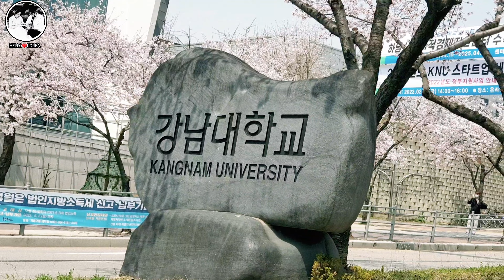Cherry Blossom- HELLO ❤ KOREA- EPI-41 - 벚꽃- වසන්තයේ සොඳුරු දසුන්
🌸ආයුබෝවන්!🌸
  🌸안녕하세요! 🌸

HELLO ❤ KOREA යූටියුබ් සංචාරයේ හතලිස් දෙවන නවාතැන්පොළ
"වසන්තයේ සොඳුරු දසුන් " "Cherry Blossom" "벚꽃" වීඩියෝවයි.
This is "HELLO❤️KOREA"  42th episode of our video series and "Cherry Blossoms" .We are traveling in different places and providing you very important educational knowledge.Keep in touch with us.Please like,comment,share and subscribe our videos.Thank you very much!🌸

EPS-TOPIK✏📚 විභාගයට සූදානම්වන ඔබ📕👩‍🎓📕 වෙනුවෙන්ම සැකසූ HELLO ❤ KOREA යූටියුබ් චැනලයේ අපගේ සංචාරයේ හතලිස් දෙවන වීඩියෝවත් එක්ක එකතු වන්න.

🌸볒꽃(사쿠라)- සකුරා මල්- Cherry Blossoms
🌸벚나무- සකුරා මල් ගස- Cherry blossom tree
🌸꽃이 피다- මල්  පිපෙනවා-
The flower is  blooming beautifully.
🌸벚꽃잎- සකුරා මල් පෙති- Cherry blossom flower petals
🌸꽃향기- මල් සුවඳ-
The smell of flowers
🌸벚꽃 축제- සකුරා මල් උත්සවය- Cherry blossom festival

🌸🏜🌸කොරියාවේ වසන්ත කාලය උදාවෙත්ම මුලින්ම මතකයට එන්නේ "සකුරා මල්". මේ සකුරාමල් අවුරුද්දේ තුන්වෙනි මාසයේ අග සතියේ සහ හතරවෙනි මාසයේ මුල් සතියේ වාගේ මලින් පිරී යයි. ඉතින් කොරියාවට මේ සකුරා මල් ආවේ කොහෙන්ද?බොහෝ දෙනාගේ මතයක් වන්නේ වර්ෂ 1910 සිට  වර්ෂ 1945 දක්වා වසර 35ක කාලයක් කොරියාව ජපන් ජාතිකයන්ගේ යටත් විජිතයක්ව පැවති කාලයේදී සකුරා පැළ ජපානයෙන් කොරියාවට ගෙනවිත් පැලකල බවයි.කෙසේ නමුත් අද වනවිට මෙම සකුරා මල් කොරියාවේ දසත ව්‍යාප්තවී තිබෙන අතර, කොරියනුවන්ගේ මෙන්ම විදේශිකයන්ගෙත් ආකර්ශණයට ලක්වී ඇත. එමෙන්ම කොරියාවේ සකුරා මල් පිපෙන කාලයට සකුරා මල් උත්සවද ඉතාමත් උත්කර්ෂවත් අන්දමින් පවත්වනු ලබයි. විශේෂයෙන්ම කොරියාවේ සකුරා මල් පිපෙන කාලයේ කොරියානුවන්ගේ මුවඟ මිමිණෙන ජනප්‍රිය සිංදුවක් වන "벚꽃 엔딩'' ඔයාලත් රසවිඳින්👇🌸🎼🌸

🌸❤️🌸 මෙවැනි විවිධ වූ අලංකාරවත් තවත්  සොඳුරු තැනකදී යළි ඔබ හමුවන  බලාපොරොත්තුවෙන් අදට අප ඔබෙන් සමුගන්නවා.
සුභ දවසක්!❤️🌸🙆‍♀️🌸❤️

🌸වදන් පෙළගැස්ම :
     📖️🖋️ නිම්මි රණවීර 🌸